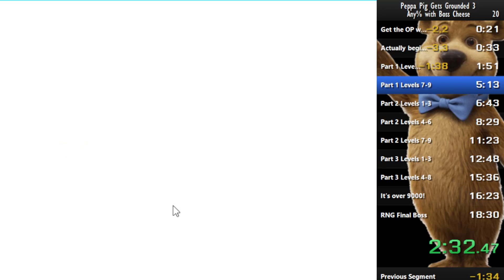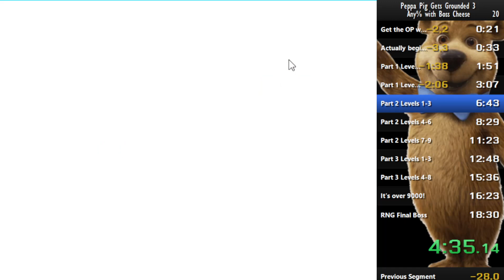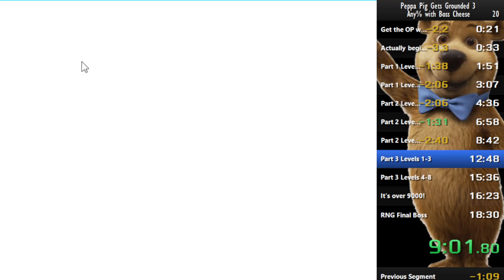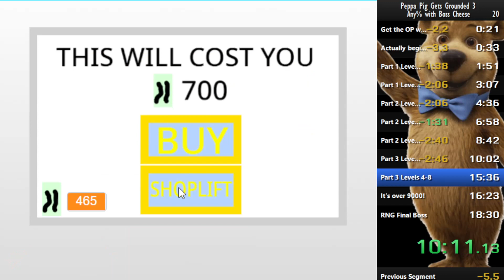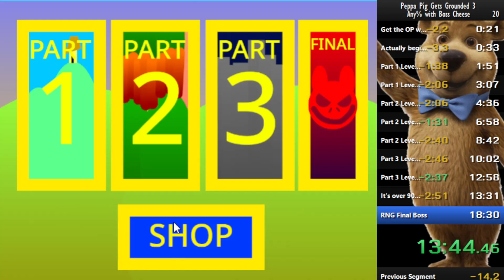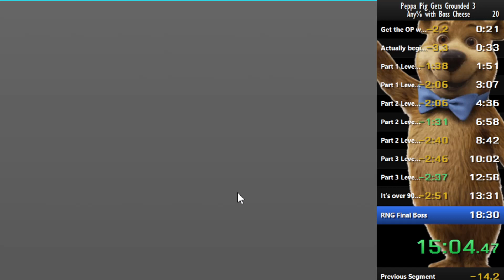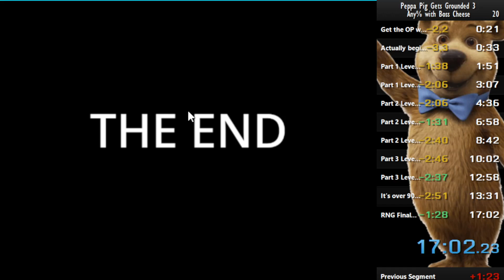I speedrun a very brutal Peppa Pig Gets Grounded game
No doubt, Peppa Pig Gets Grounded 3 is by far, one of the most difficult games in the series. I mean no disrespect to TheMarioDude as he's a pretty chill guy, but some of his games can outright be brutal, this game is no exception. Watch the video to see why this game is so dang difficult.

I also wanted to give you guys these notes before you begin watching.
NOTE 1: I was going to post a No Effort Edition episode today but due to my sickness, I'm pushing it back to January 25th.
NOTE 2: For PPGG3 Boss Cheese category, the timer begins when you click on shop and the timer ends on the first frame that Daddy Pig is defeated on the final level.
NOTE 3: Run starts at 0:18.
NOTE 4: I am making a Peppa Pig Gets Grounded Fangame, I'll post the link to it in the description so you can talk about the game.